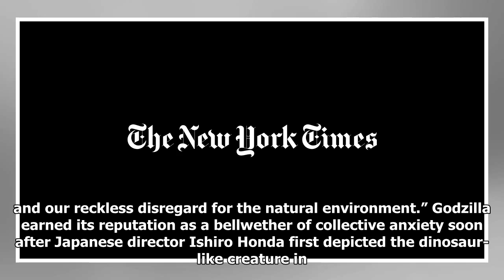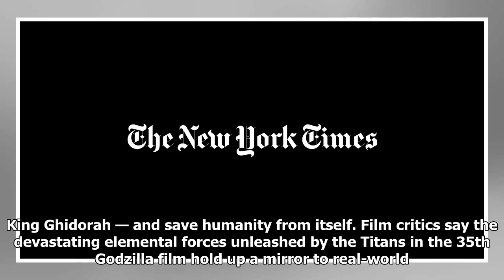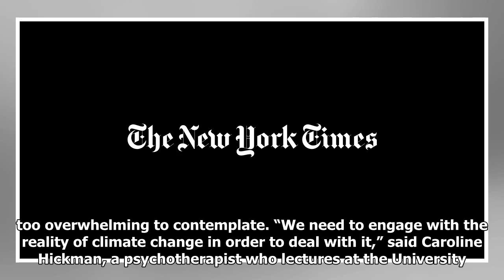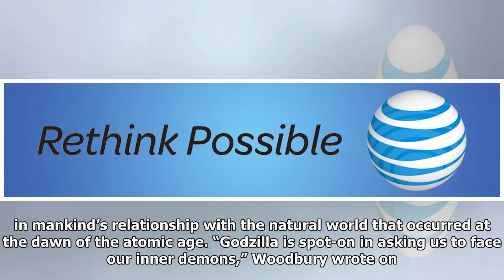Godzilla: From radioactive colossus to unlikely climate hero | Malay Mail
A prop promoting the film ‘Godzilla: King of the Monsters’ is pictured on the roof of the Cinerama Dome theatre in Los Angeles June 3, 2019. — Reuters pic LONDON, June 4 — Ever since Godzilla first rampaged across cinema screens 65 years ago, film critics have seen the reptilian anti-hero as a symbo...